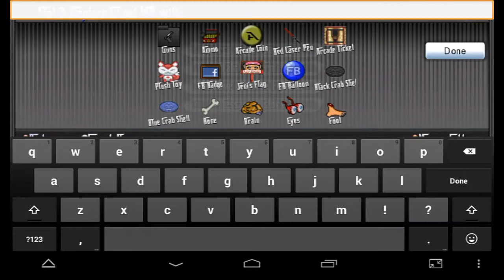Noob Detection Squad - Ep.1 - P1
Leave a like for more :D!

Shout out to vZap